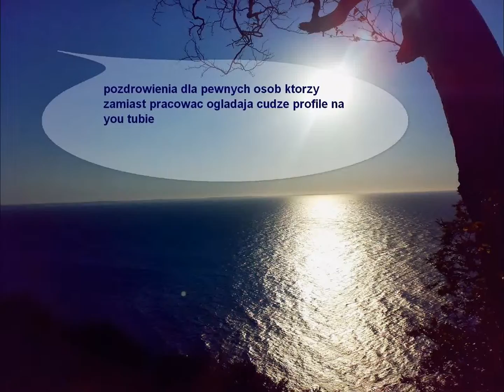Mój pokaz slajdów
zamiast alphy macie to